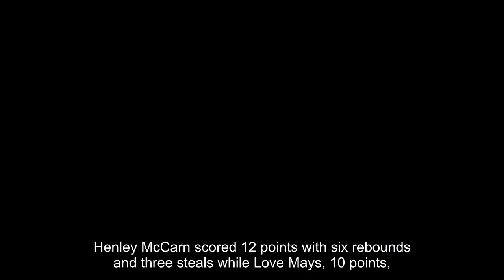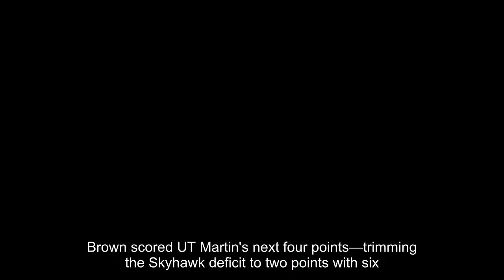SKYHAWK WOMEN'S HOOPS FALLS IN NCAA TOURNAMENT FIRST FOUR CONTEST AGAINST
IOWA CITY, Iowa – The University of Tennessee at Martin women's basketball squad had an uncharacteristically off shooting night this evening, dropping a 72-45 decision to Patriot League champion Holy Cross in the NCAA Tournament First Four at Carver-Hawkeye Arena. The Skyhawks conclude the 2023-24 campaign with a 16-17 overall record. UT Martin shot 26.2 percent (16-for-61) from the floor while the Crusaders made 10 of their season-high 12 three-pointers in the first half. All 10 Skyhawk players who dressed out saw playing time in UT Martin's first NCAA Tournament appearance since 2014."I was worried about the seniors for Holy Cross and their system – they're a very good team," Skyhawk head coach Kevin McMillan said. "We looked a step slow and as out of sync as I've seen us since mid-January and I take full responsibility for that. I wish we had looked like we did in the Ohio Valley Conference Tournament – I thought the big break would help us but it didn't."Anaya Brown led UT Martin in scoring for the 12th time this season, collecting 15 points while tying a team-high with six rebounds. Kenley McCarn scored 12 points with six rebounds and three steals while Love Mays (10 points) scored in double figures for the sixth time this season while snaring six rebounds. Lexi Rubel was the fourth Skyhawk to tie a team-high with six rebounds."Every time I've asked these kids to do something, they've done it," McMillan said. "For them to play out of position, play 38 minutes a game while battling through injuries and give everything they have for their teammates – they have continually raised the bar. They are great ambassadors for our university and I'm proud to be associated with them. They're upset now but at some point it'll sink in what they were able to do this year. If we could use this experience as a springboard, we could be really good for the next 2-3 years."The Crusaders (21-12) were led by Cara McCormack's 24 points while Bronagh Power-Cassidy added 15 points. Gallery: (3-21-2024) WBB vs. Holy Cross - NCAA First FourAfter a Holy Cross three-pointer opened the game's scoring, a McCarn floater at the 7:49 mark of the first quarter got the Skyhawks on the scoreboard. Brown scored UT Martin's next four points, trimming the Skyhawk deficit to two points with six minutes remaining in the first quarter. The Crusaders responded with an 8-0 run and eventually took a 22-13 advantage after 10 minutes. Holy Cross began the second quarter with three consecutive treys before a short jumper by Brown ended the run. Mays scored five of UT Martin's nine points down the stretch in the second quarter as the Skyhawks trailed by a 45-24 margin at the intermission. Mays and Brown each had eight points at the break to pace UT Martin while McCormack (18 points) and Power-Cassidy (11) were each in double figures in the scoring column for the Crusaders. Brown accounted for five of the Skyhawks' eight points in the third quarter.